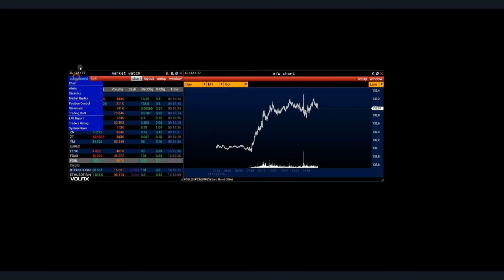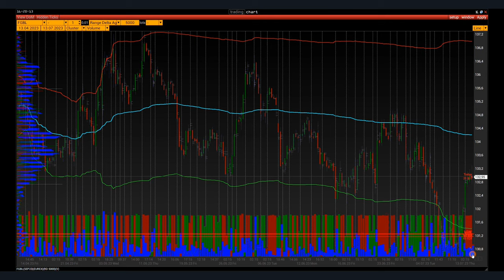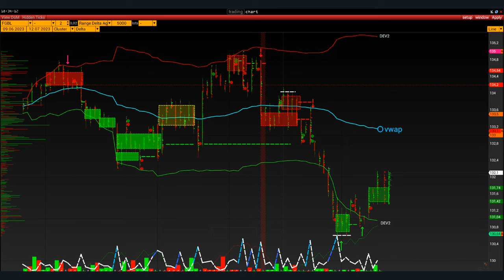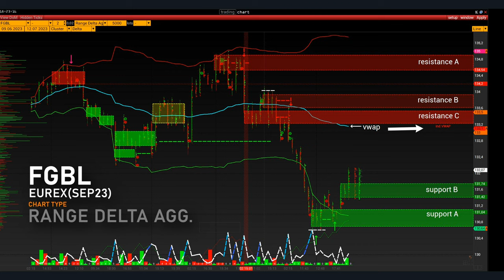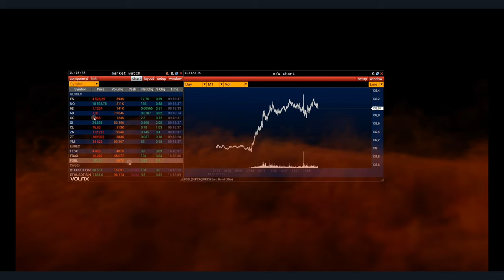Wall Street Online - FGBL EUREX